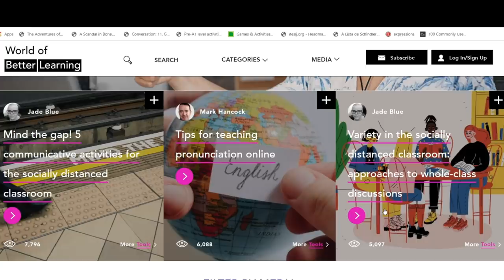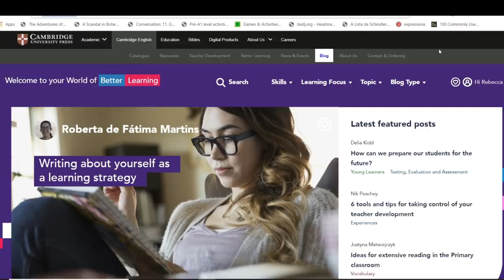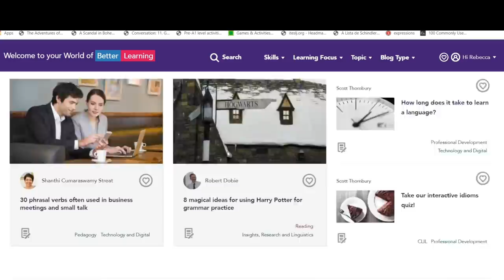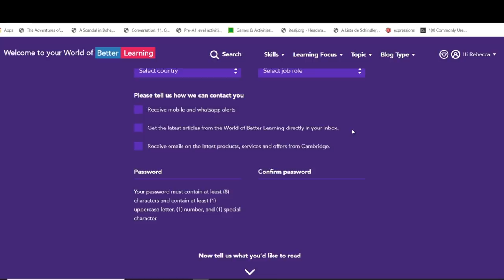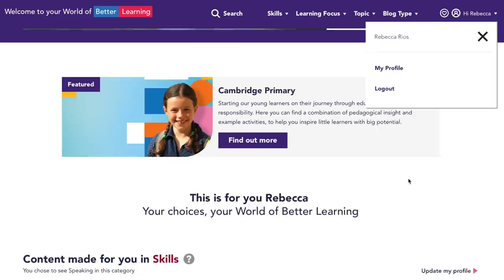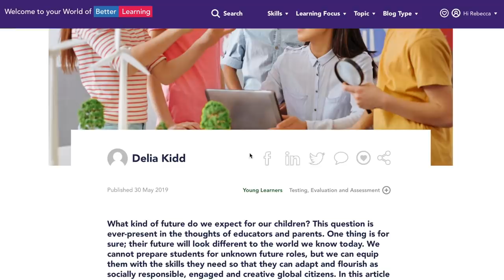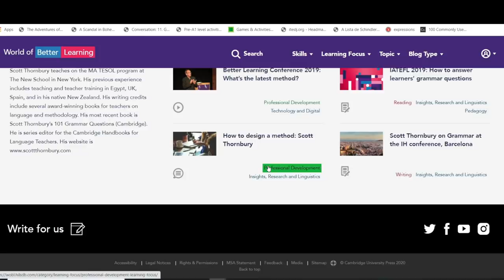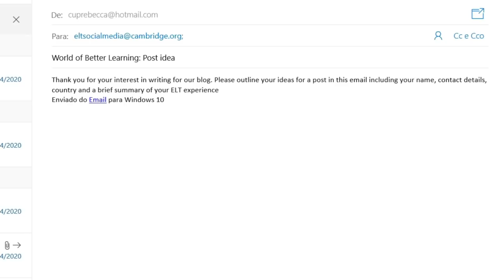Rebecca Rios - Top resources for teachers – Be ready with WoBL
Join Rebecca, one of our Learn English with Cambridge presenters, as she takes you through the huge range of free resources that Cambridge University Press is providing to support every teacher.